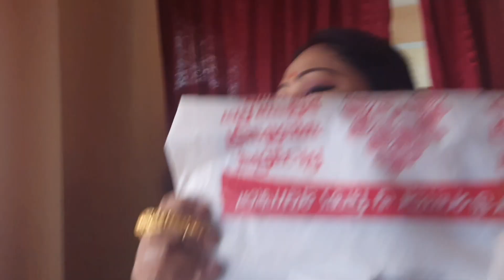রবিবারের সকাল থেকেই অপ্রত্যাশিত ভাবে দারুণ কাটলো🥰 ||Unexpected things gives us more happiness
unexpected things give us more happiness sunday sorted with some lovely moments